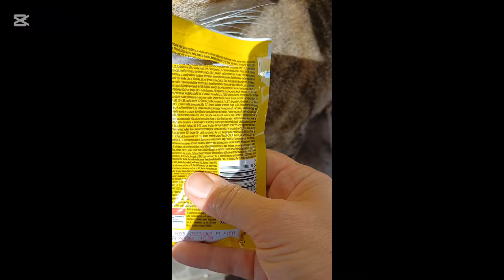İLK DEFA YAPACAKLAR BİLE KOLAYLIKLA YAPABİLİR❗️YEŞİL ZEYTİN NASIL KURULUR❗️NASIL TATLANDIRILIR👈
Yumurta yöntemiyle tuzunu ayarlıyorum ister turşu ister zeytin bu şekilde asla erimez
Dilediğiniz kadar zeytin güzelce karbonat ve sirkeyle bekletip yıkanır
Çürük ezik olanlar temizlenir
Kavanoz vb aletle zeytin çıtlatılır çizik isterseniz çizik atılır
Kırma ve Çizme zeytin nasıl yapılır
Kalamata zeytinleri çizdim kararmaması için tuzlu suya atılır
Yumurta güzelce yıkanır dezenfekte edilir karbonat ve sirke ile yıkadım

Çesme suyu kullanabilirsiniz
Yumurta suyun içine atılır suyun üzerine çıkana kadar kaya tuzu ilave ettim
5 litreye 2,5 su bardağı tuz koydum mutlaka kontrollü ekleyebilirsiniz
Zeytinleri hazırladıktan sonra ağzına poşet koyarak kapağını fazla sıkmadan kapatalım ağızlarına her değişim de 1 kaşık kaya tuzu ilave edilir yoksa hava yapıp patlayabilir
Önce 3 günde,sonra 5.gün,sonra gün aşırı acı suyunu dökerek tatlandıralım bazı zeytin acı olabilir tatlanana kadar bu işleme devam edilir
Bir haftada tatlandı sonra yumurtalı suyu tekrar yaparak suyunu dolduralım ben dinlenmiş su kullandım
En son ağzına 1 kaşık zeytinyağı 1 kaşık tuz ve limon suyu ilave iç kapak konularak kapatılır hava almamalı karanlık ve serin bir yerde bekletilir
Yiyeceğin zaman 1 kavanoza alıp içine tuz ilave edilir zeytinyağı limon suyu sumak vb tatlandıralım
kırmazeytin nasıl yapılır çizik zeytin kalamata zeytin nasıl yapılır hatay usulü glutenfree pratik tarifler ne pişirsem ne yesek öneri keşfetedüş viral evde zeytin nasıl yapılır
viral delicios yummy